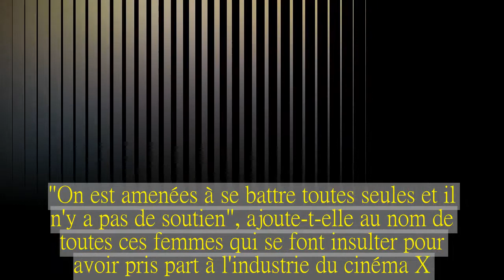Nikita Bellucci, ancienne actrice porno, dénonce le fléau du harcèlement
Le harcèlement, tout le temps, depuis des années, Nikita Bellucci le dénonce mais, comme beaucoup d'autres de ses consœurs, elle n'est jamais écoutée.En cause ? Cette femme de 28 ans est une ancienne actrice de l'industrie pornographique, un milieu dans lequel on tait ces problèmes, laissant alors ces victimes en marge de la société.   Nikita Bellucci a débuté dans l'industrie pornographique en 2011.Six ans plus tard, elle décide d'arrêter ce métier."Une envie de changer", explique-t-elle à Konbini News dans une vidéo dans laquelle elle se confie sans pudeur.La jeune femme raconte alors le traitement réservé aux femmes travaillant ou ayant travaillé dans cette industrie."On est complètement exclu de la société", affirme Nikita Bellucci avant de donner des exemples concrets : "Quand j'habitais en province, je sortais dans la rue, j'étais insultée", raconte l'ancienne hardeuse.Une simple sortie au supermarché du coin peut virer, pour elle, au harcèlement sexuel.Ses réseaux sociaux sont saturés de menaces de mort, d'insultes particulièrement sexistes.  "C'est très violent, je le dénonce et le problème c'est que tout le monde s'en fout", explique alors Nikita Bellucci."On est amenées à se battre toutes seules et il n'y a pas de soutien", ajoute-t-elle au nom de toutes ces femmes qui se font insulter pour avoir pris part à l'industrie du cinéma X.   Le harcèlement est telle que Nikita Bellucci a décidé de renoncer à son désir d'enfant pour s'épargner d'autres insultes et d'autres problèmes."C'était le seul rêve que j'avais".